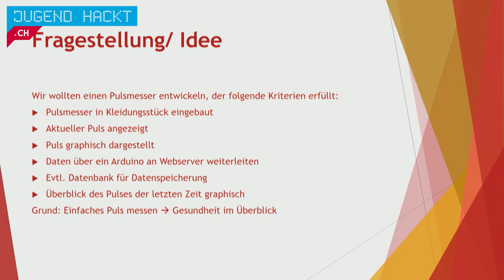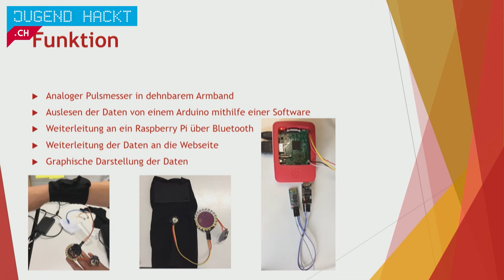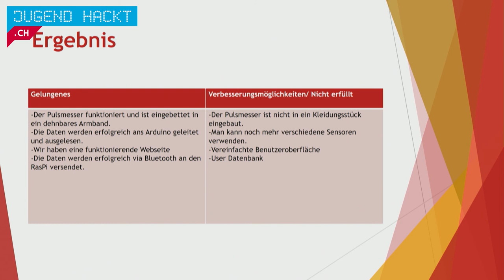The Pulse | Jugend hackt CH Zürich 2016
„The Pulse“ ist Software, die mithilfe eines Arduinos und Sensoren die Vitalfunktionen des Körpers überwacht. Von Constantin, Jovin und Maximilian.